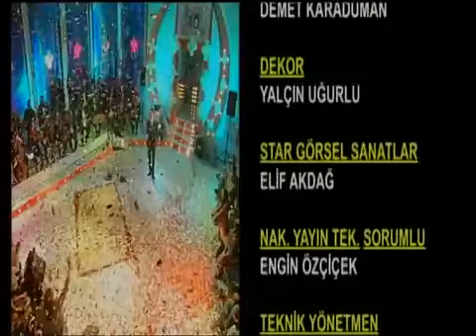İbo Show 1 Bölüm 2005